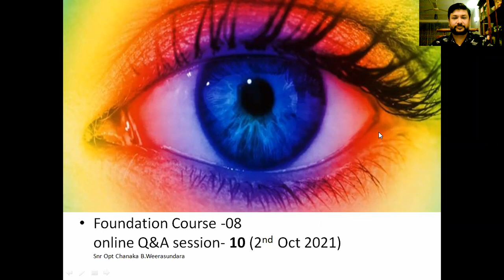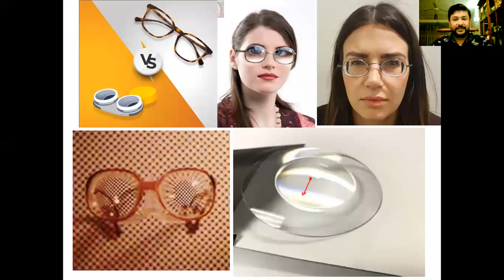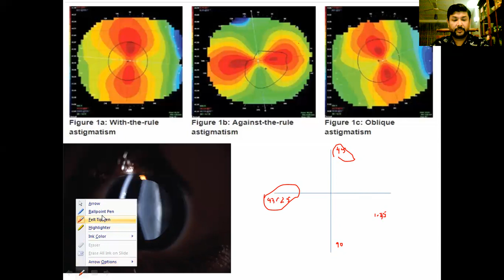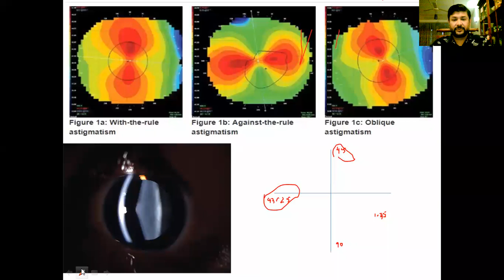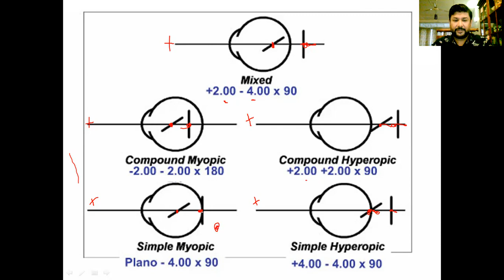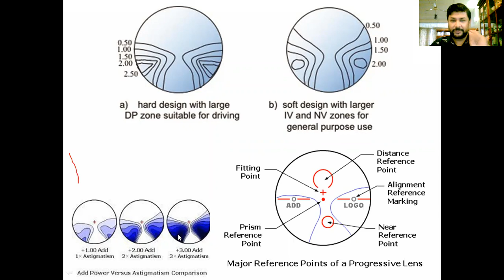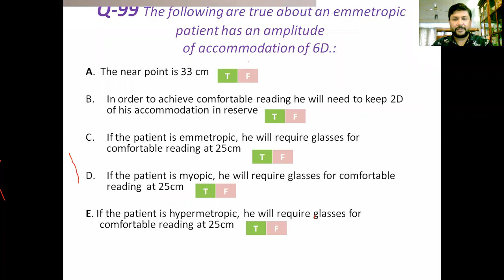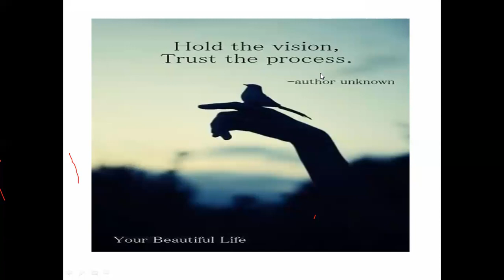Foundation Optometry Q&A (10) - Sinhala Chanaka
Progressive Designs / CL Relative Magnification /Amplitude of accommodation reserve.